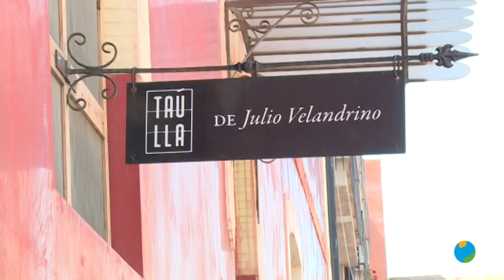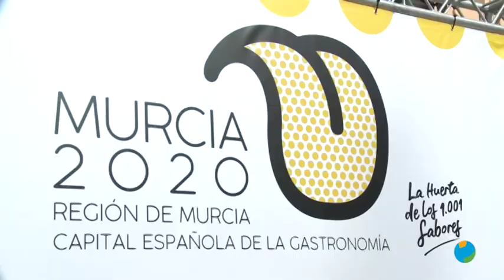07/05/2020 La hostelería está siendo uno de los sectores más castigados por esta pandemia